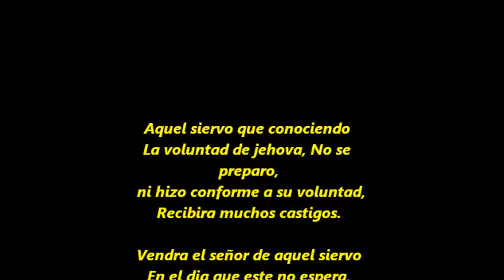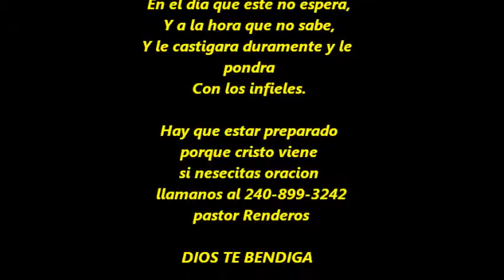La Umillacion de David